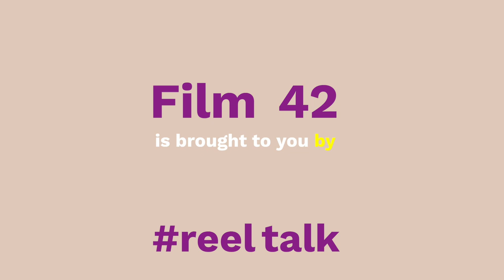Film42 say thank you Lime Pictures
Survivors Manchester supports Young Person's Mental Health charity, 42nd Street, project Film42 with a visit to the Hollyoaks set and production company.